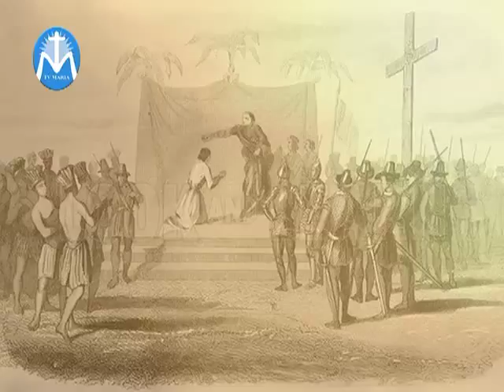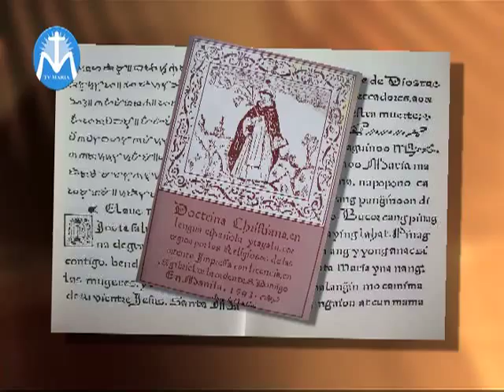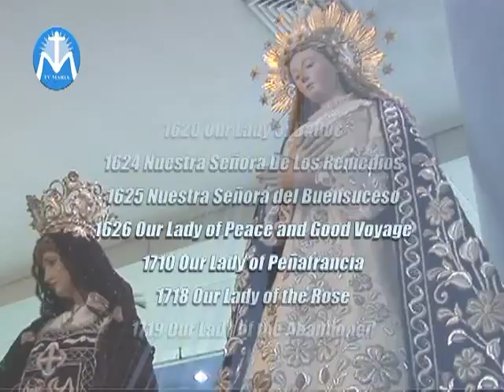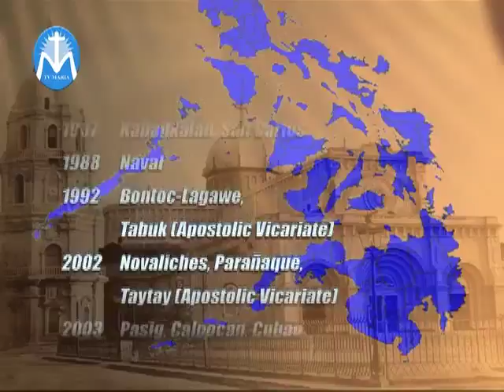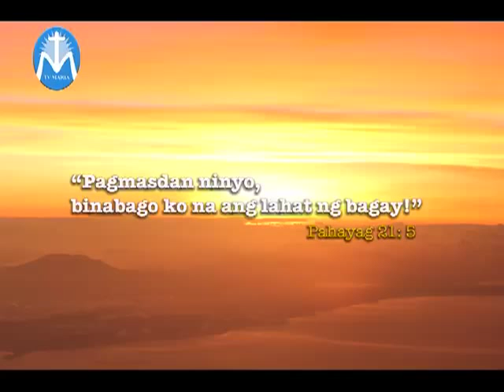KWENTO NI HESUS AT KATOLIKONG PILIPINO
500 years of Christianity in the Philippines.